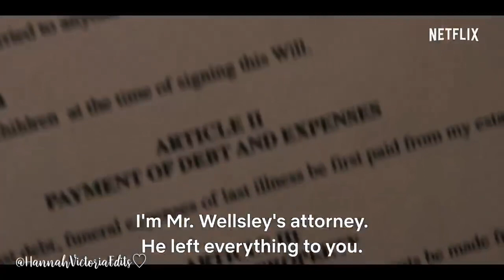Dangerous Lies Trailer - Sasha Alexander (2020) | Hannah Victoria Edits ♡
The trailer for Sasha Alexander’s new Netflix Movie Dangerous Lies which she plays a detective.